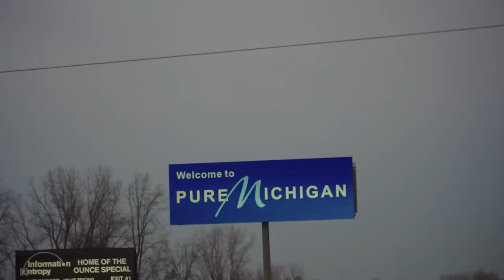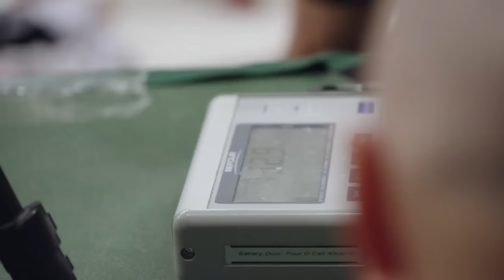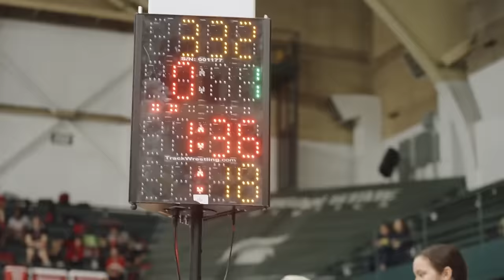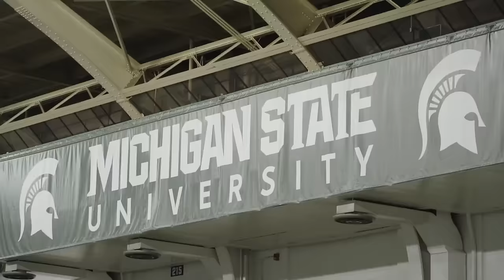Young Bucks: A Season With Ohio State | Ep. 2: The First Test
Follow along with Ohio State in their first competition of the 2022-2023 season at the Michigan State Open